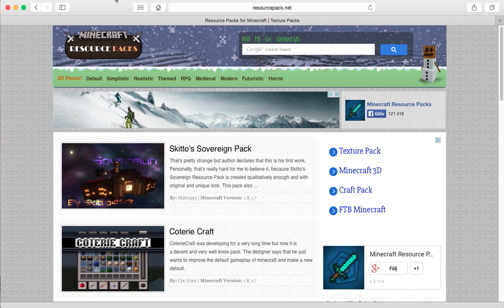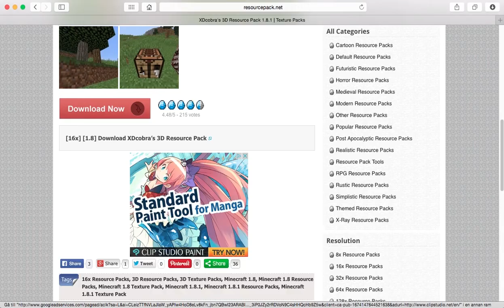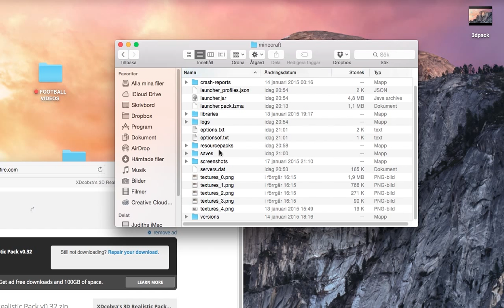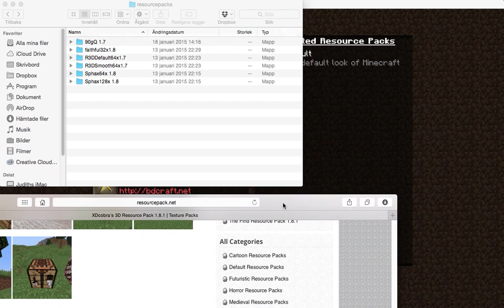Installera 3D Texture/ResourcePack [TUTORIAL] på SVENSKA Minecraft SWE HD Ladda ner Mac | Jomme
I den här Tutorialen ska jag visa er hur man Installera / Ladda ner ett TEXTUREPACK eller RESOUCEPACK till Minecraft, jag spelar på version 1.8.1 men det funkar på alla andra versioner också, men inte äldre än 1.7.
3D Texturepack: Mer block ser verkligare ut :D
Mer videos?
Prenumera:
Så skulle ni hjälpa mig jätte mycket.